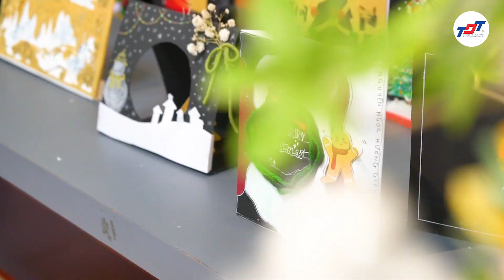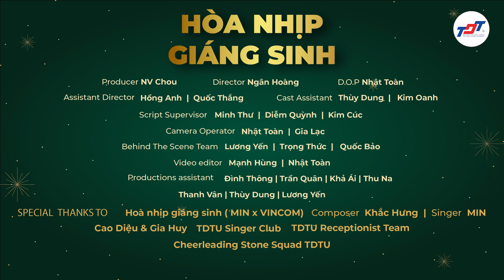Gr8TDTU | MV Cover Hoà Nhịp Giáng Sinh (Min X Vincom)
Chào mùa Giáng sinh đầy yêu thương, cùng hoà nhịp không khí an vui với sinh viên Trường Đại học Tôn Đức Thắng qua video âm nhạc này nhé!

Số 19, đường Nguyễn Hữu Thọ, phường Tân Phong, Quận 7, TP. Hồ Chí Minh